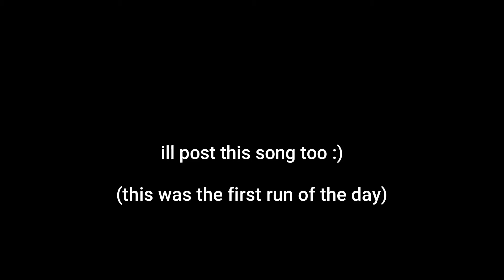Doors Completed!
Yay! (first run of the day)
Shout out to the guy who helped during 50 and died o7